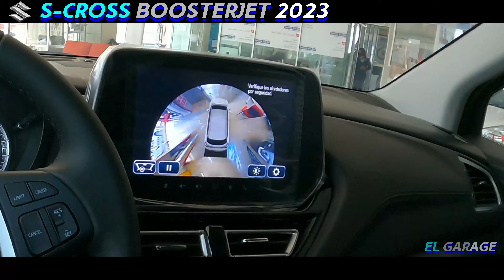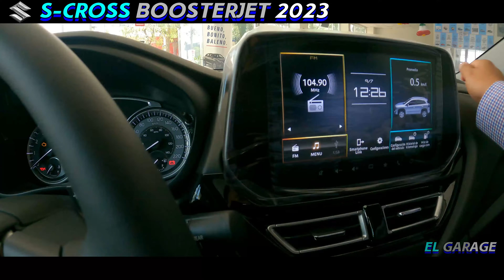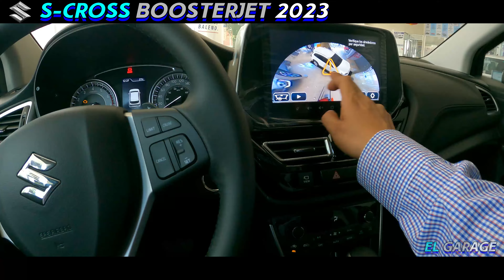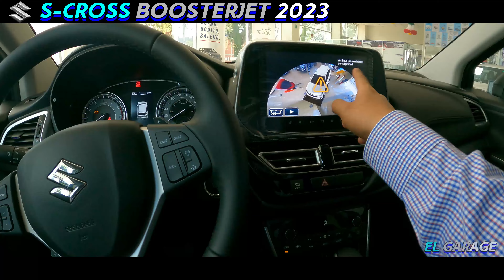😱ANTES QUE NADIE SUZUKI S-CROSS GLX 2023 TURBO | LA RICO SUAVE DEL SEGMENTO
🚙 HOLA GENTE DE YOUTUBE, CONOCE SUZUKI SCROSS 2023, GRACIAS POR EL APOYO PARA REBECA GÓMEZ Y ERIC SANTOS DE SUZUKI VALLEJO.